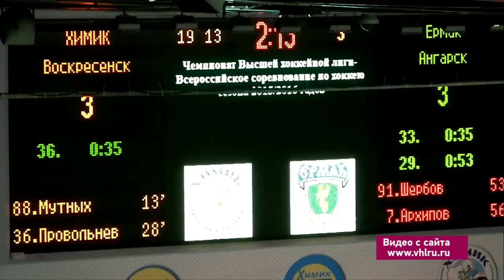Ермак на седьмой строчке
Оранжевая дружина уступила соперникам в выездном матче.